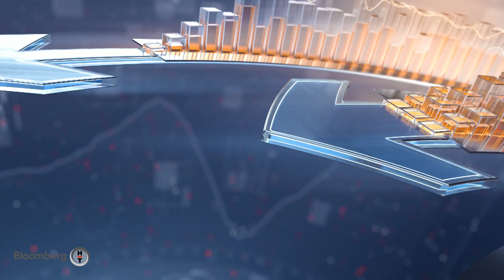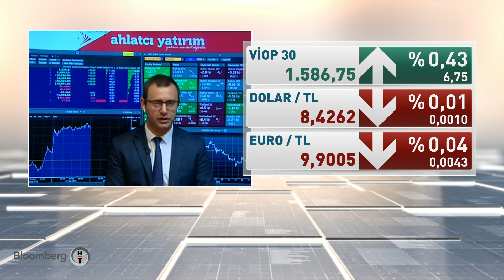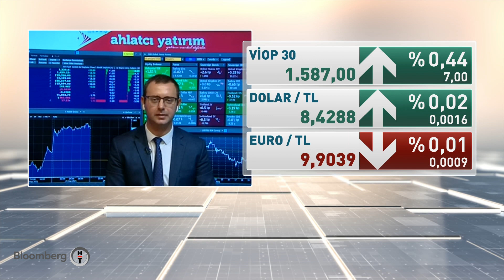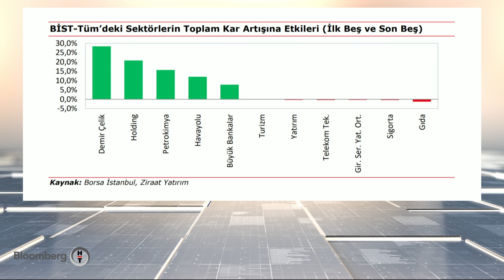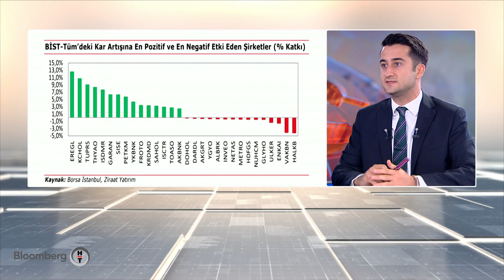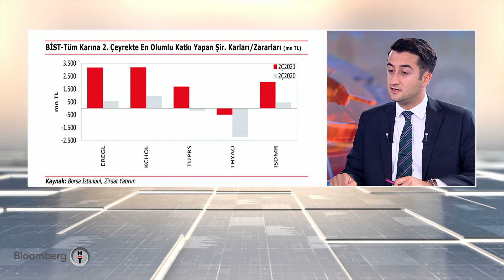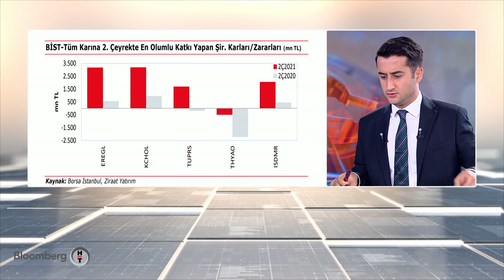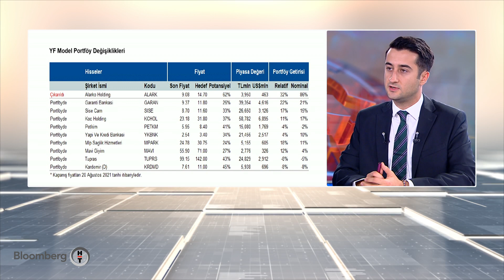Bilanço sezonunda öne çıkan başlıklar - Piyasa Masası | 24.08.2021